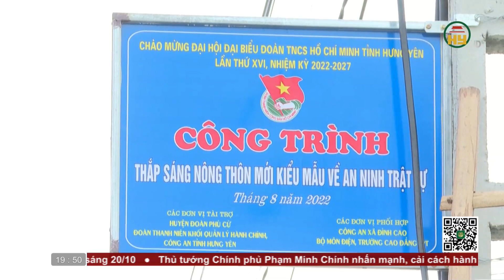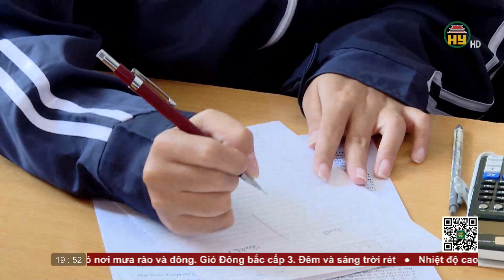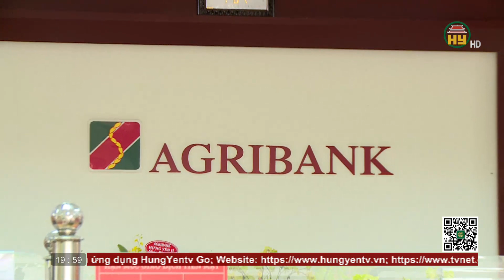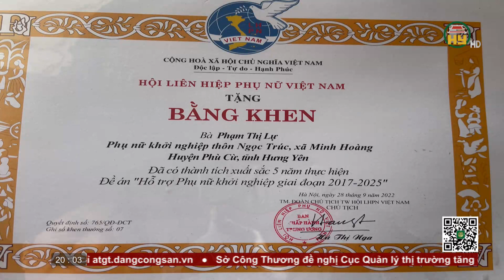Thời sự Hưng Yên thứ 4 ngày 19/10/2022